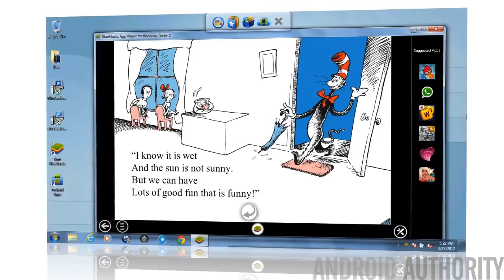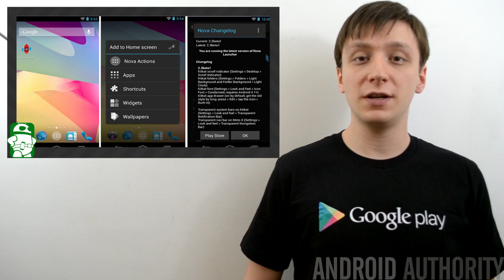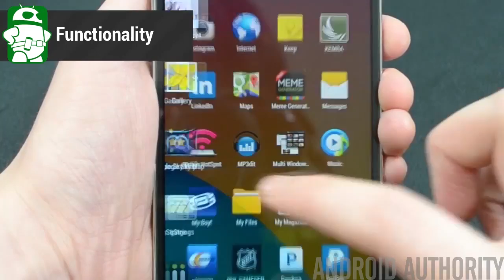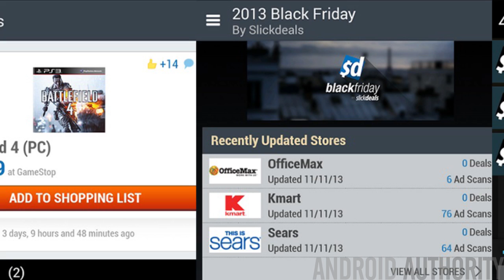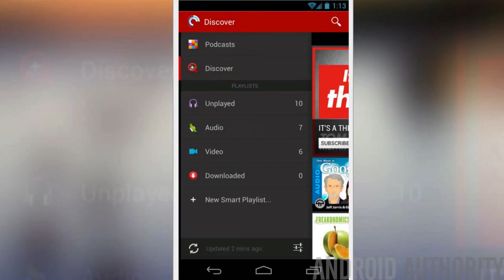Waze on Google Maps, Bluestacks updated, Black Friday apps already? - Google Play Weekly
In this week's episode of Google Play Weekly, we talk about the biggest news that surronded the Google Play Store this week. This includes an update to Bluestacks, Waze being integrated to Google Maps, a Google Search update, and a lot more!